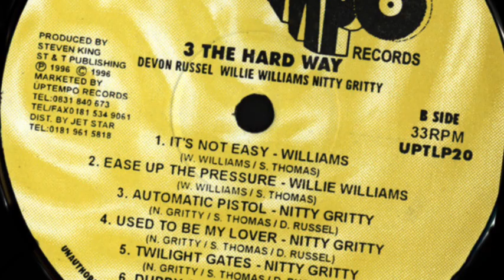Nitty Gritty - Twilight Gates + Version